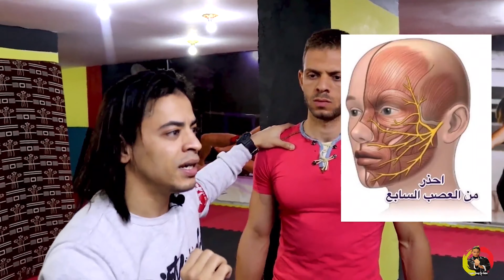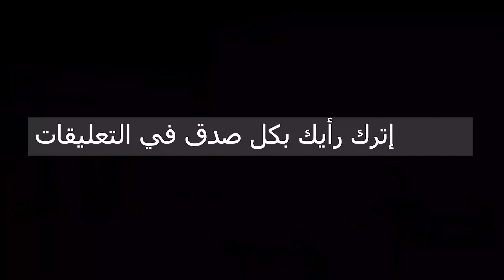لماذا الفنون القتالية المختلطة حرام شرعا وبالدليل ! UFC is Haram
لحجز كورس تدريبي أون لاين + متابعة يومية + أنظمة غذائية مع كابتن جابر النسر خبرة أكثر من 14 عام في مجال التدريب الرياضي
لو حاسس ان لياقتك ضعيفة يبقي ادخل اللنك ده ومارس تمارين اللياقة يوم واليوم الأخر راحة من هذا الرابط